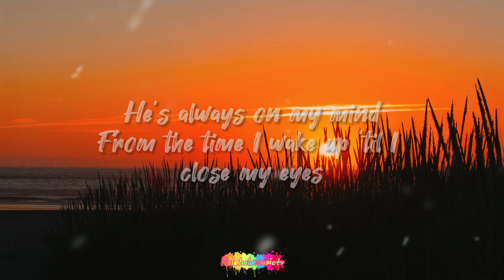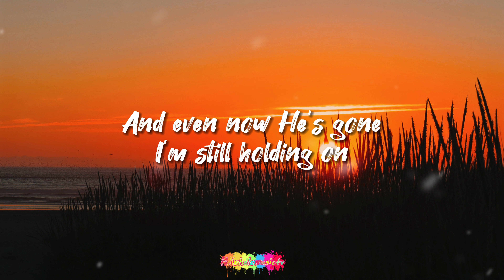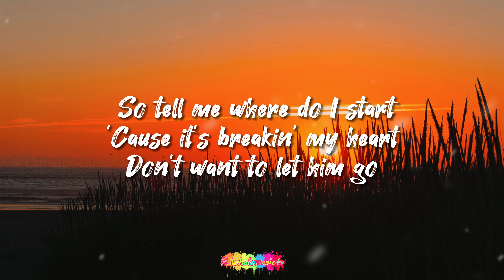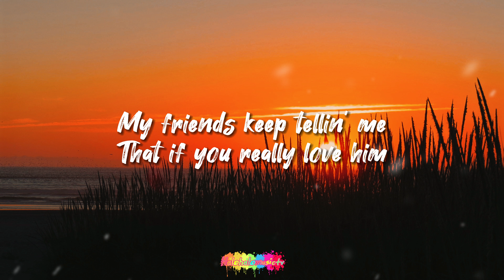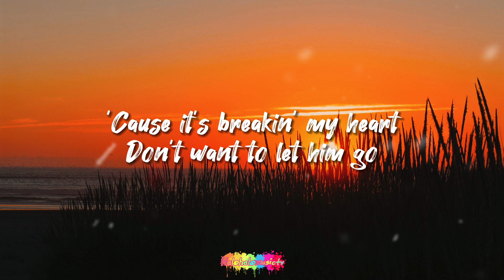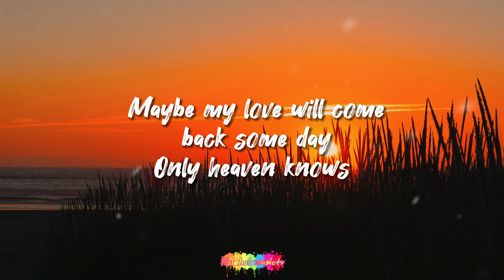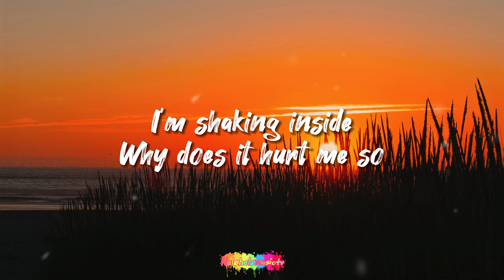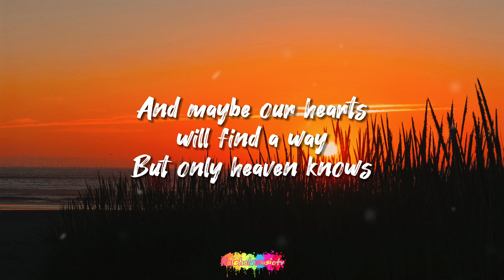Heaven Knows - Cover by - Ruth Anna Mendoza (lyrics & video)